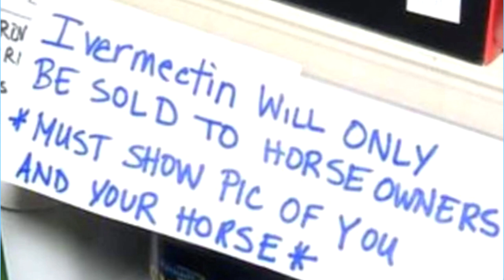Twilight Gets Worms - Ivermectin (Fanfic Reading - Comedy/Ponies On Earth MLP)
Admiral Biscuit wrote a story that is similar to another one that you may know of, but this one bring his own little spin of it all

A Very Special Thank You To Our Generous Donators!:
zar630 [20 Dollars - Monthly - Nitro Booster]
Leingod12 [10 Dollars - Monthly]
NeedZALife [5 Dollars - Monthly]
Ironbuster [5 Dollars - Monthly]
vonnovel [1 Dollar - Monthly]
Nike' Kruger [1 Dollar - Monthly]